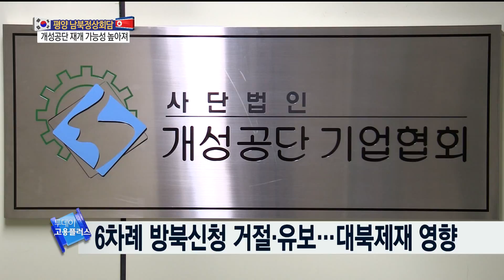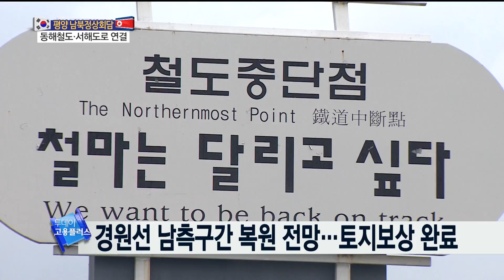[투데이 고용플러스 180920]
진행 박하윤
남북 개성공단 정상화 합의…입주기업 대환영
동해선 철도·서해선 고속도로 남측구간 연내 첫삽
[경제단신] 군산 찾은 김동연 "기존방식·절차 제약없이 지원"
[사회단신] 쌍용차 해고노동자 분향소 석 달만에 철거
주택공급택지 30곳 관심…시너지 효과 장소는?
서울에 대규모 주택공급…상권활성화·도시재생효과
[경제단신] "서울 통신비 6개 주요도시 2위...도쿄·런던보다 비싸"
[사회단신] 흑산 공항 심의 연기...10월 5일 이전 속행하기로
'물 반, 고등어 반'… 부산 고등어 풍어에 희비

진행 안치용
핫키워드 (그레이네상스)
트렌드를 알면 취업의 길이 보이고, 돈이 보입니다. 그래서 오늘은 요즘 가장 핫한 트렌드 중 하나이자 산업계의 지형도마저 바꾸고 있는 그레이네상스에 대해 알아보고자 합니다.